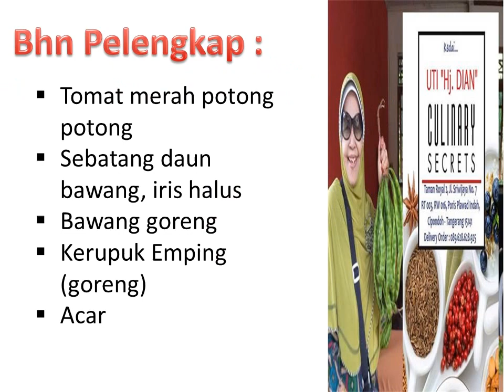Selvi YTChannel : RESEP KHAS SOTO BETAWI UTI HJ. DIAN, BEDA DARI YANG LAIN !!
SOTO BETAWI

Bahan:
Babat sapi 150 gram
Paru sapi seberat 150 gram
Daging sandung lamur atau sengkel sebanyak 300 gram
Usus sapi 150 gram
500 ml Santan Kara
3 Buah Kentang kupas dan belah menjadi 6 bagian panjang
1/2 L air untuk merebus kira-kira 1,5 liter
3 sdm minyak, untuk menumis
1 Buah Lobak di kupas dan di belah 2 dan di iris

Bumbu (dihaluskan):
5 Butir Kemiri
3 bh Cabai merah besar
10 butir bawang merah
7 siung bawang putih
1 sdt merica bubuk
2 cm jahe
2 sdt jintan
1 sdt cengkeh
4 lembar daun salam
2 batang serai, yang sudah dimemarkan
Garam secukupnya

Bahan Pelengkap:
Tomat merah potong potong
Sebatang daun bawang, iris halus
Bawang goreng
Emping goreng
Acar

Cara Membuat:
1. Rebus daging sengkel dan sandung lamur dengan air, rebus sebentar hingga daging berubah warna, kemudian tiriskan dan buang air rebusan pertama, kemudian rebus daging tadi dengan 1,5 liter air dan 1 sendok makan garam, rebus hingga daging sengkel dan sandung lamur lunak. Angkat tiriskan kemudian potong-potong dadu, sisihkan air kaldunya.
2. Rebus semua daging jerohan hingga empuk dan tiriskan, kemudian buang air rebusannya karena air rebusan kaldu daging yang kita gunakan sebagai kuah soto.
3. Daging dan Jeroan Potong-potong menjadi ukuran kecil separuh telapak tangan dan Goreng. Simpan di mangkuk.
4. Kentang di goreng dan simpan dimangkuk
5. Panasi kaldu daging dengan api sedang masukkan Potongan Lobak,  kemudian tumis bumbu halus, daun salam dan sereh dengan minyak goreng hingga matang dan wangi, segera masukkan tumisan bumbu ke dalam air kaldu, aduk hingga rata.
6. kemudian tambahkan santan, aduk aduk hingga kuah mendidih tambahkan garam dan cicipi kuah hingga di dapat rasa yang pas (sesudah santan masuk terus aduk aduk agar santan tidak pecah/pisah dengan air kaldu).
7. Saat mau dihidang, Daging dan jeroan yang sudah digoreng di potong2 kecil2 taruh di mangkuk, dan juga Potong2 kentang goreng secukupnya, taruh irisan tomat, bawang goreng dan irisan daun bawang, lalu siram dengan kuah soto yang sudah diaduk dulu agar bisa terbawa lobaknya, kemudian taruh emping diatasnya
8. Sajikan dengan acar dan sambal.

This is My Video Collections all about Family, My thoughts of Education and Entertainment, Travelling, Humor and the like.